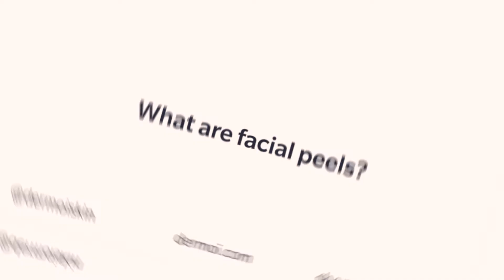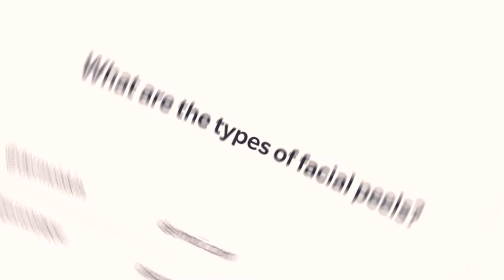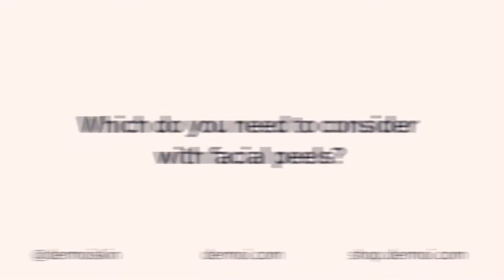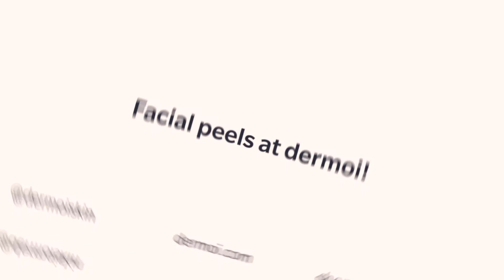Are Chemical Peels Safe? Facial Peel Do's and Don'ts!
Our Chief Scientific Officer Eve Cascha talks you through the do's and don'ts when booking a chemical peel. We dive into whether they're safe, and whether or not they're worth it!

For more information on chemical peels and to book head

Timestamps:
00:38 What are facial peels?
01:32 What are the types of facial peels?
03:24 What do you need to consider with facial peels?
04:55 Facial peels at dermoi!
06:18 What are the benefits of a face peel?